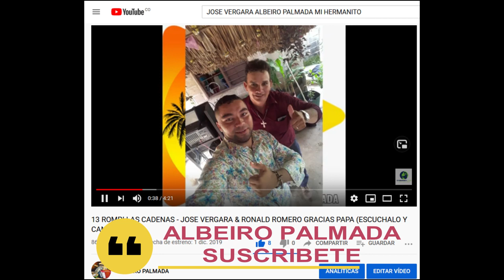ADIOS A UN AMIGO - JOSE VERGARA & RONAL ROMERO - HOMENAJE A MIGUEL DURAN JR